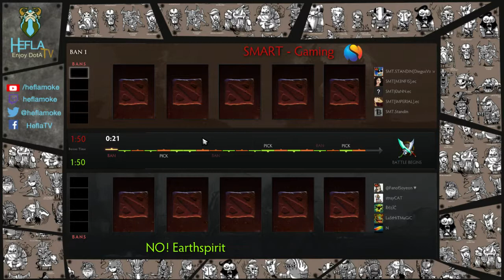AD2L ||| SMART-Gaming vs. No EarthSpirit ||| Game 2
Amateur Dota 2 League - AD2L ||| SMART-Gaming vs. No EarthSpirit ||| Game 2